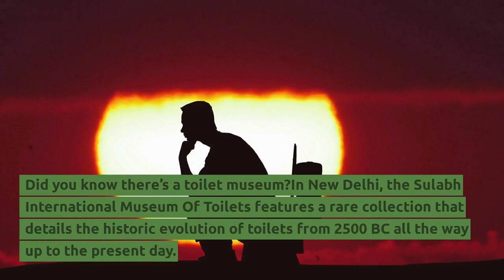Did you know facts #2 | Amazing facts | Interesting facts | random facts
.1.Did you know it’s illegal to feed pigeons on the sidewalks and streets of San Francisco?

Sure, a sprinkle of breadcrumbs to feed hungry birds may seem harmless but in the popular Californian city, you could get into trouble. San Francisco's Public Works Department explains this law is in place because there "are dozens of reasons why" you shouldn't feed your new pigeon friends, "but mainly: feeding pigeons harm our neighborhoods and also harms the birds."

2. Did you know an astronaut was allergic to the moon?
Seems like someone had a tre-moon-dous allergy problem! During the Apollo 17 mission, astronaut Harrison Schmitt found out that he had a severe reaction to moon dust.

3. Did you know there’s a toilet museum?
In New Delhi, the Sulabh International Museum Of Toilets features a rare collection that details the historic evolution of toilets from 2500 BC all the way up to the present day. When you browse through the exhibit, you’ll learn about the plumbing system of ancient societies, marvel at the elaborately decorated toilets of 18th and 19th-century Europe, and even get to sit upon one from Austria that is shaped like a lion!

4. Did you know the official bird of Redondo Beach, California, is the Goodyear Blimp?
In 1983, the coastal city made the Goodyear Blimp their official city bird in anticipation of the 1984 summer Olympics. They even presented a plaque to a team from Goodyear Airship Operations to help celebrate the decision!

5. Did you know 3 U.S. Presidents have won Grammys?
Former President Jimmy Carter has won three Grammy Awards in the Best Spoken Word Album category. The first one was for Our Endangered Values: America's Moral Crisis in 2007. Next came, A Full Life: Reflections at Ninety in 2016. Finally Faith: A Journey For All in 2019.

In 2004, Bill Clinton won Best Spoken Word Album for My Life. Just a year prior in 2003, he won the Best Spoken Word Album for Children with Prokofiev: Peter And The Wolf/Beintus: Wolf Tracks.

Finally, Barack Obama has won a couple of golden megaphones of his own. He won Best Spoken Word Album in 2006 for the narration of his book, Dreams from My Father audiobook. In 2008, he took home another one when he took home the Grammy for Best Spoken Word Album for the audiobook version of The Audacity of Hope.